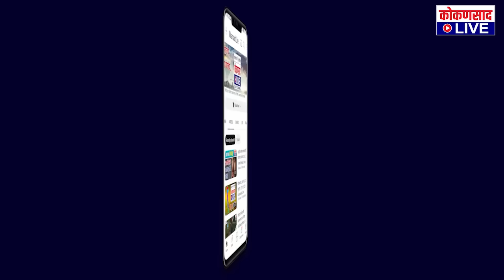राज ठाकरे सभा घेतात त्या उमेदवाराचा पराभव : वैभव नाईक